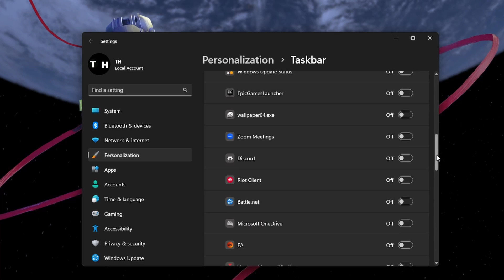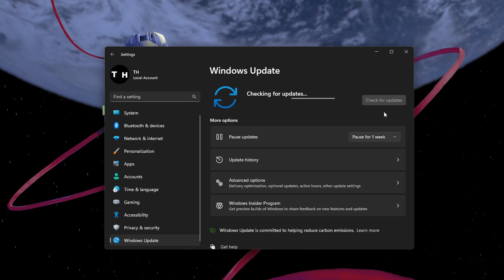How to Fix Battery Icon Missing from Taskbar - Windows 11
A short tutorial on how to fix the problem when your battery icon is missing from the taskbar in Windows 11.

Timestamps:
0:00 Introduction
0:29 Taskbar Settings
0:44 Device Manager
1:14 Windows Update